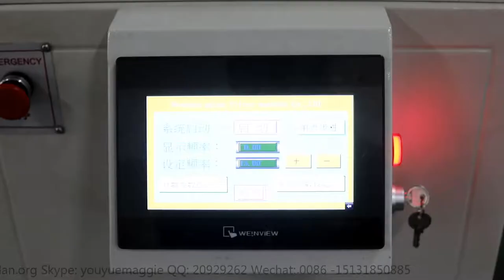PLHK-50 Cabin Filter Non-woven Piece Slitting Machine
skype : annewang936
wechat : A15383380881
This machine is used to slit the non-woven into the pieces for cabin filter .